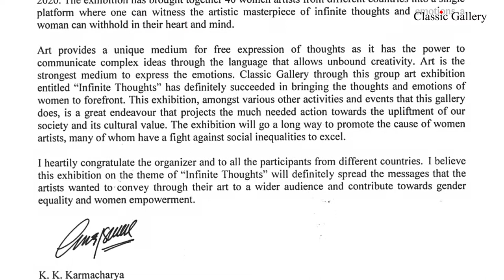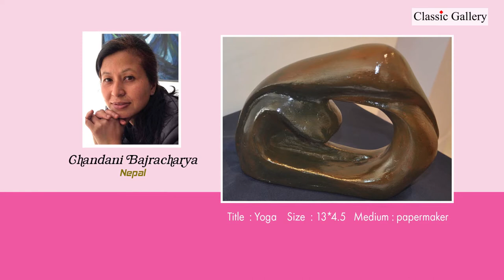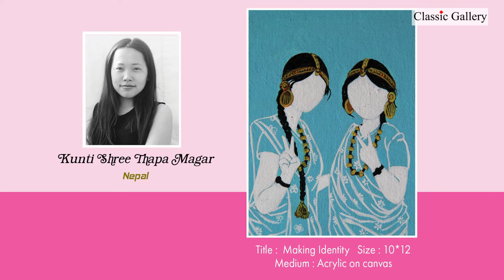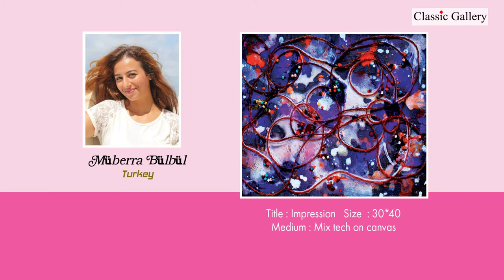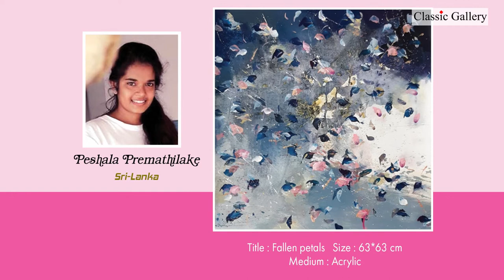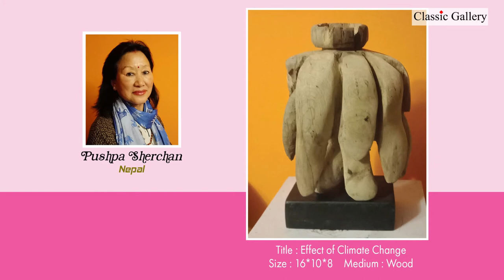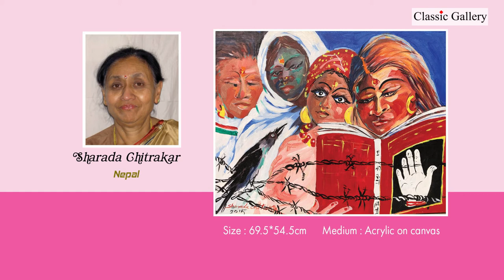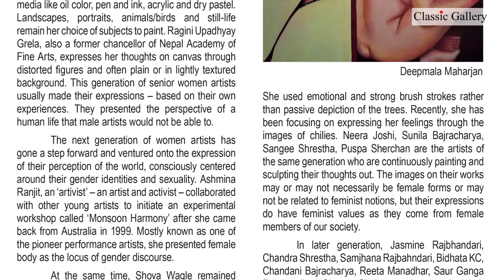INFINITE THOUGHTS - Group Painting, Ceramic, Performance, Print Making and Sculpture Exhibition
On the occasion of international women's day 2020
Classic Gallery Presents
An Online National and International Group Painting, Ceramic, Performance, Print Making and Sculpture Exhibition